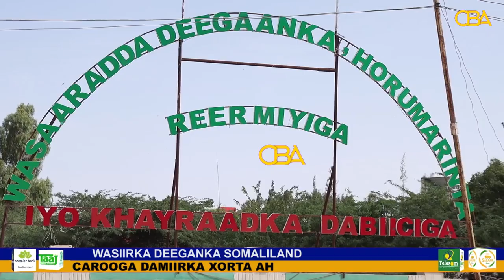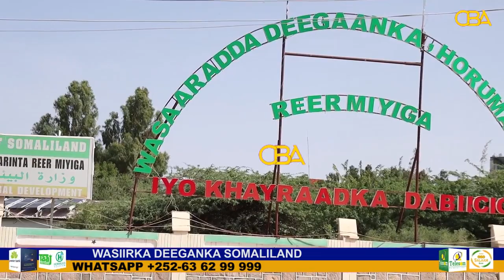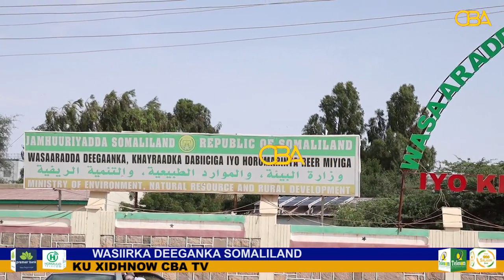“Duurjoogta Somaliland Puntland ayaa laga dhoofiyaa”Wasiir Shugri